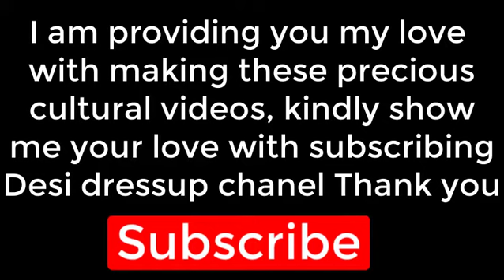Mir raees and miro shahzad together | میرو شہزاد اور میر رئیس بگٹی ایک ساتھ ویڈیو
In this video I am providing you the love and respect between miro Shahzad and mir raees Bugti, They both are cultural lover tiktokers and mostly make videos with different cultural dresses, I have many more videos of these tiktokers kindly watch more videos links are given below: